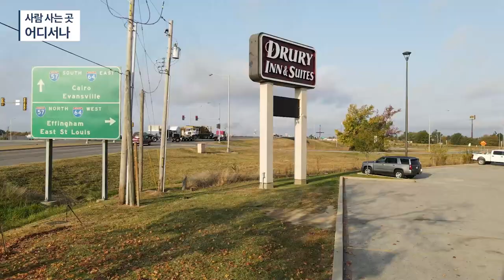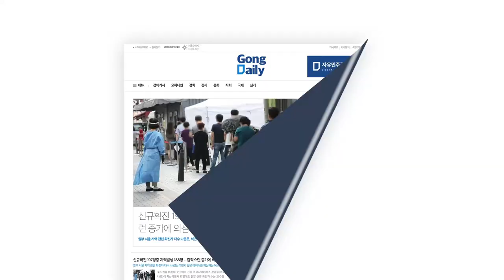사람 사는 곳 / 어디서나 [공병호TV]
Bitcoin : 3MTW849AkP2ftLeSK2teZHMmzLu7Z83s9U

일리노이버논 I-64번#풍경#slowtv